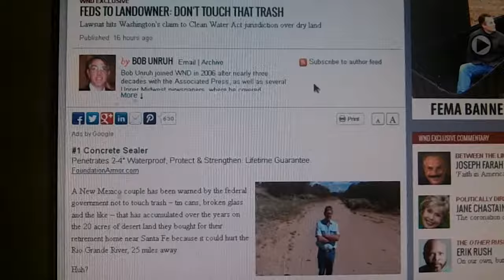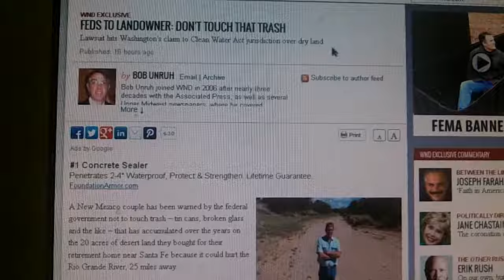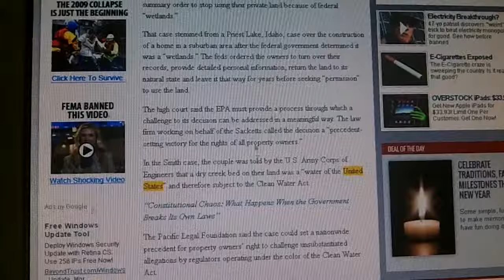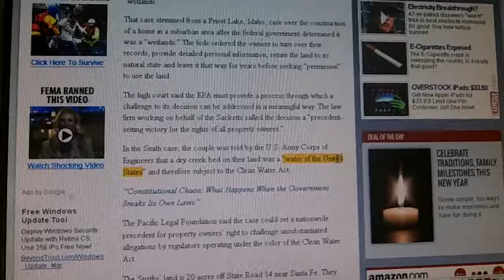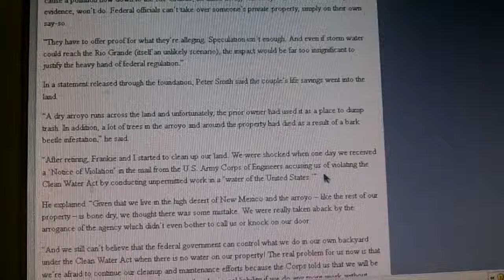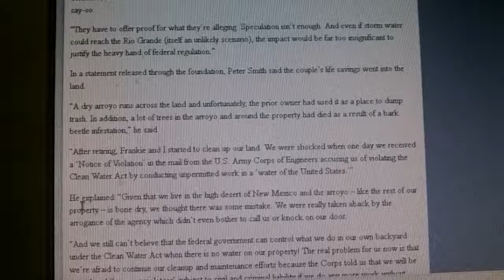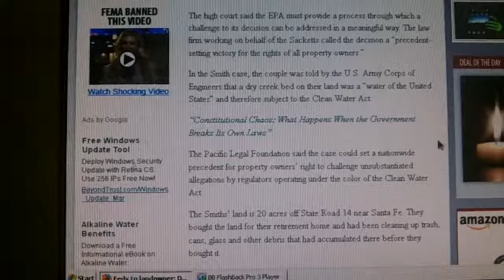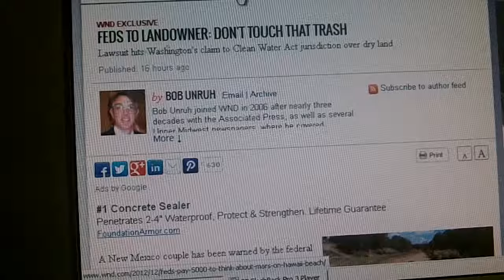New Mexico Land owner told by Feds they cant clean up trash on their land